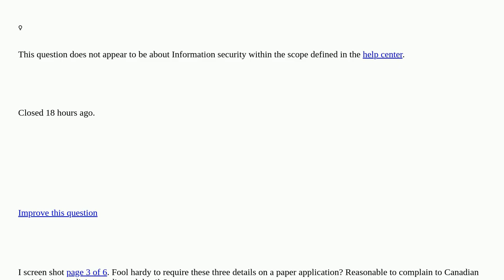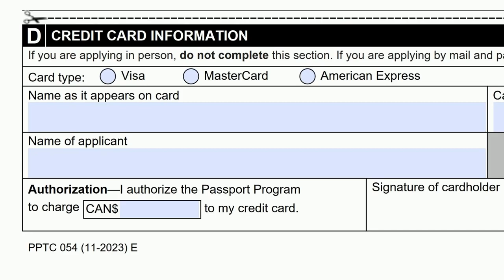Security: Safe to write down -- on paper -- name on Credit Card, number, expiry date? Then mail t...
Safe to write down -- on paper -- name on Credit Card, number, expiry date? Then mail this paper? closed

A special thanks goes out to the community

  credit-card